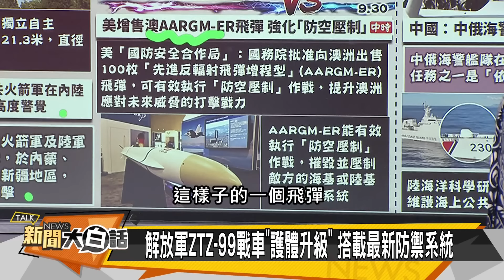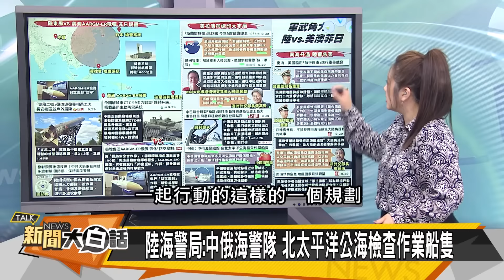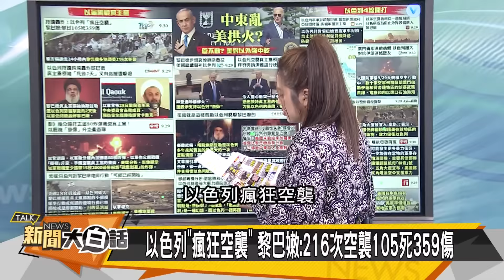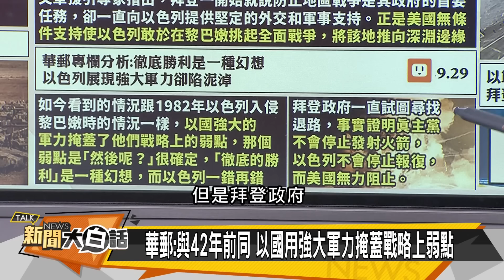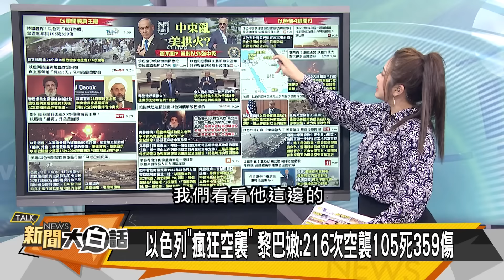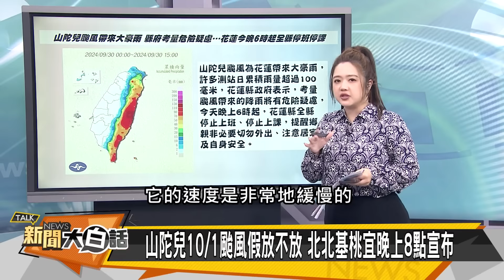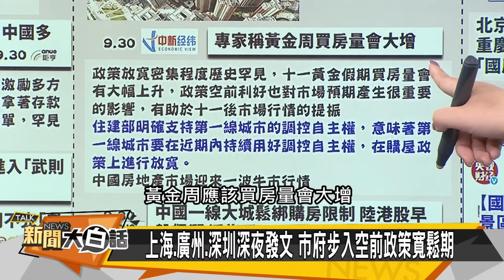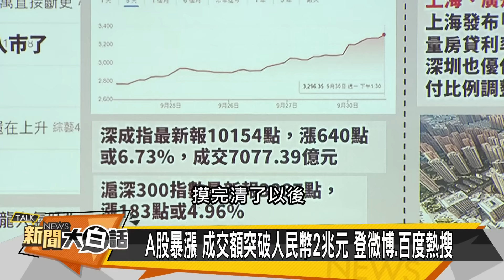[SUB]伊朗大軍進黎巴嫩？美軍攔不住東風31？ 新聞大白話 20240930 (字幕版)